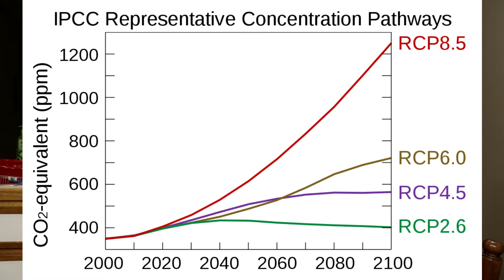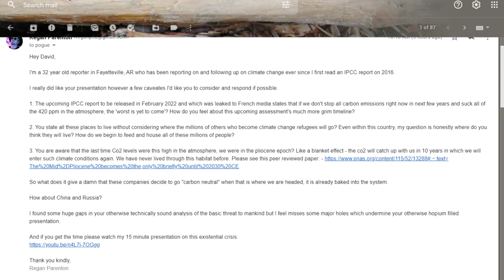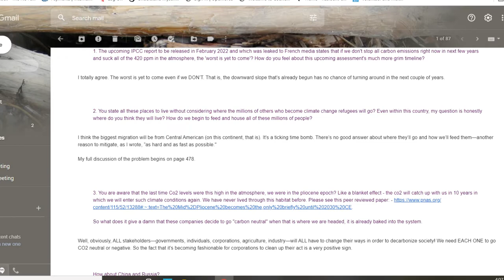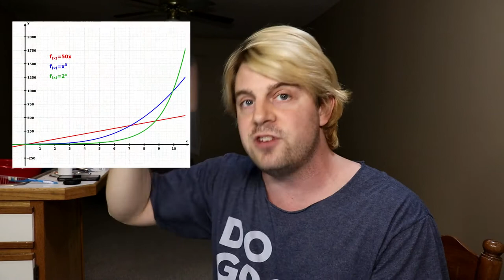My Email Exchange with CBS News Climate Change Reporter David Pogue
Get dosed up on some hopium!